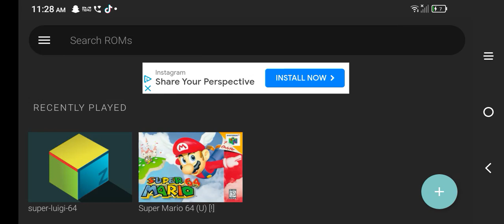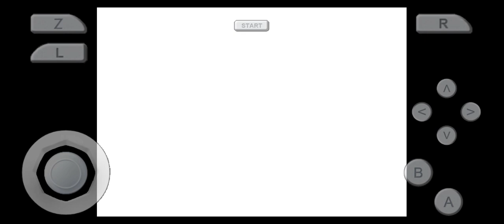super Luigi sixty four